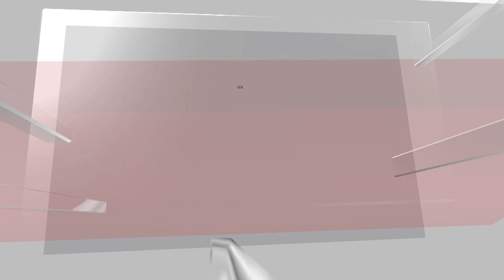Actor Michael Gambon, Dumbledore From Harry Potter Films, Dies At 82 | English News | News18 | N18V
British-Irish actor Michael Gambon, best known for playing Albus Dumbledore in six of the eight Harry Potter films, has died in hospital aged 82, his family announced Thursday.
Gambon won four television BAFTAs and an Olivier award during a decades-spanning acting career across television, film, radio and theatre, which was capped by his beloved role as the headmaster of the wizarding school Hogwarts in the Potter series.

n18oc_news